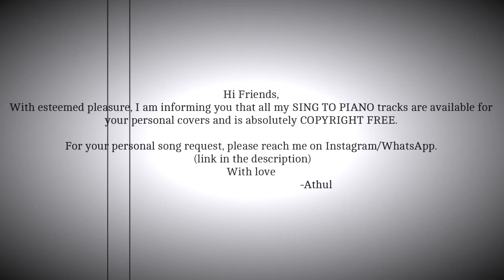Manikyachirakulla | Idukki gold | Sing to Piano | Karaoke with Lyrics | Bijibal | Athul Bineesh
Scale - E major
Tempo - 100bpm

SONG CREDITS

Movie: Idukki Gold
Singer: Job Kurien
Music Director: Bijibal
Lyrics: Rafeeq Ahamed

LYRICS

Kandu vaakapoovin kuda...
Kandu maniyilanji tharakalum...
Maanodunnunde...
Thenkuudum unde...
Kilikal palathunde...
Kaaderaan Vaa...
Kooderaan vaa...
Kandathum alla kettathalla...
Kaana kaanana kaazchakal...

Oh...Thanthina thaane thaanaane thanthina thaninaani naanaane...

Manikyachirakulla maarathu kuriyulla vaayaadi pakshi kuuttam vannu poy
Kaadonnu kaananayi kuudonnu kuuttaanaayi aakasha puzha neenthi kuthichu poy
Ehey...kandu mala nira...
Oho...Kandu thaazhvara...
Maamaram kande...
Chola kande...
Ilakal kande...kaaykalum...

*This audio strictly belongs to me. Any illegal activities like re-upload, remixing, reproduction or distribution of this content (without my consent) will result in immediate legal action.